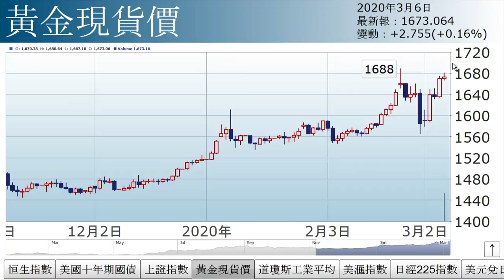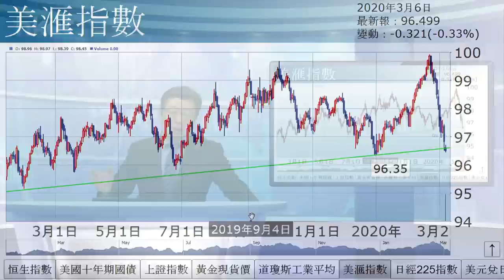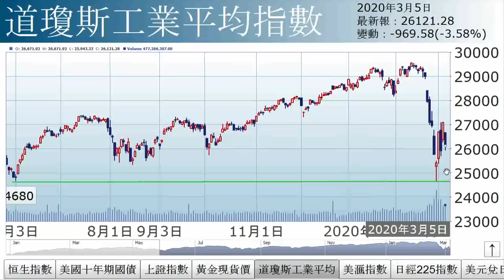李國慶：唔減息 萬萬不能（2020年3月6日）